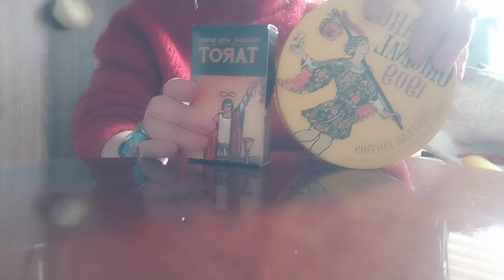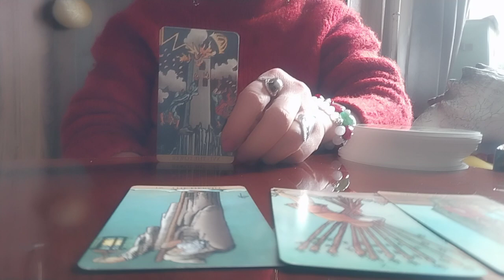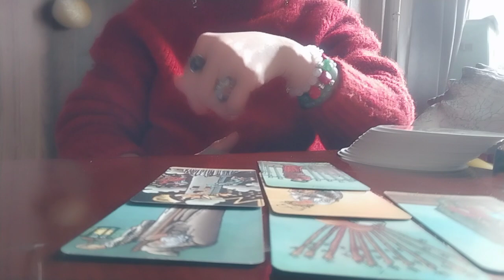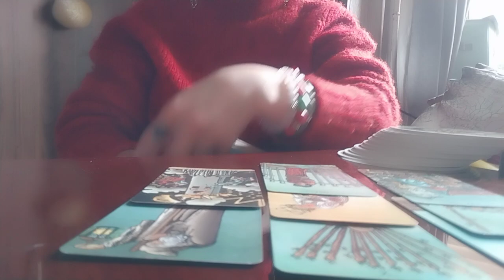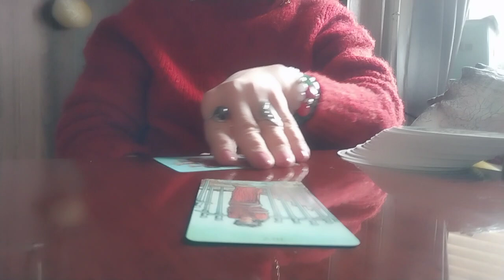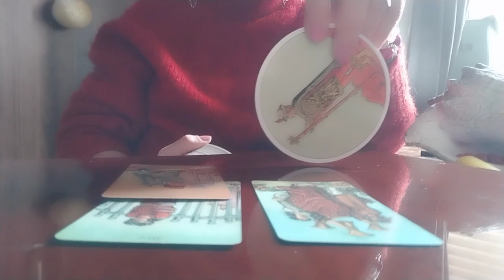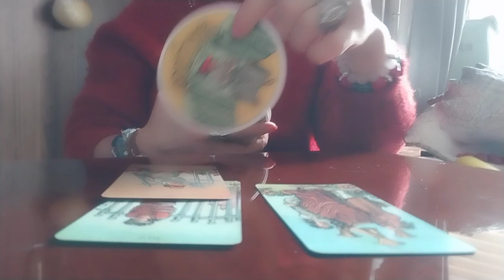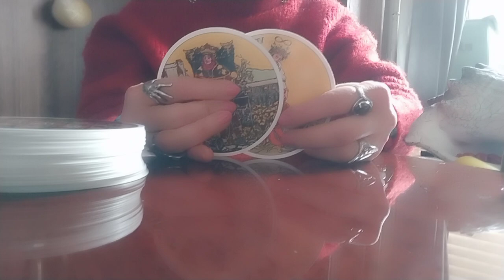რას შეცვლიდით თქვენს ცხოვრებაში?!/ახალი პერსპექტივები!✨🃏🃏🃏✨